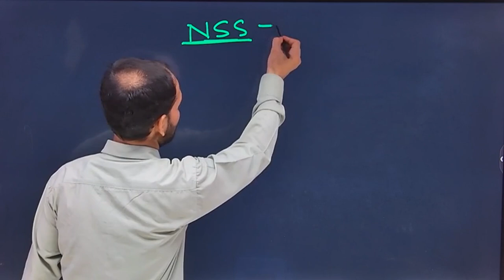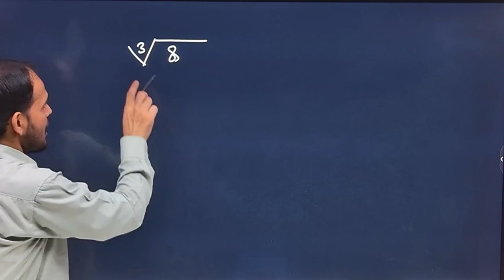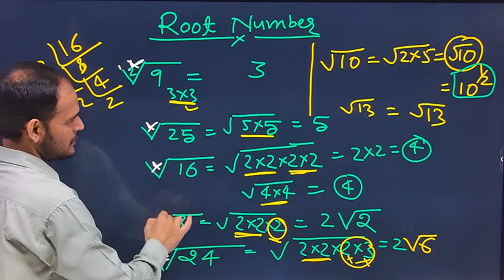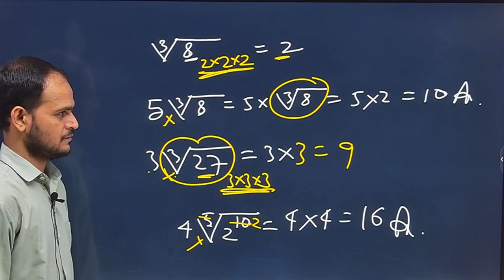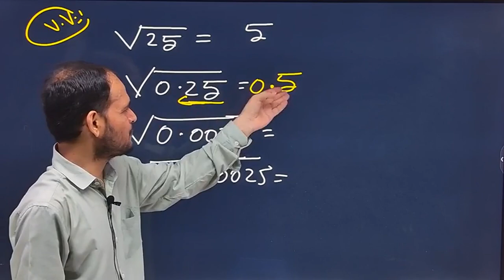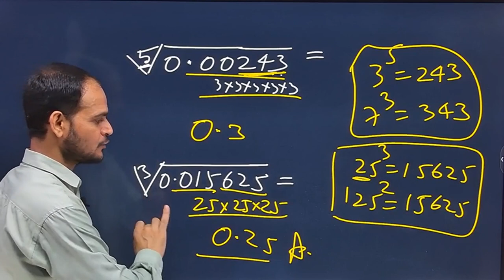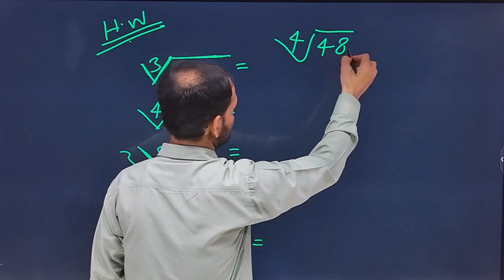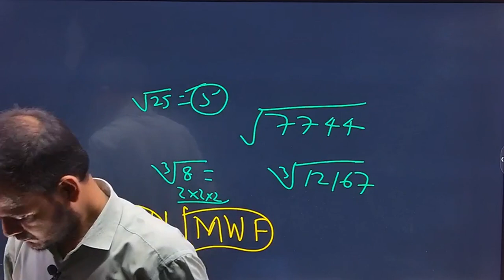Number System | संख्या पद्धति | Root Topic | Part-01 | Class-01 | By Me Star Ritesh Jha Sir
In this video, we dive deep into the Number System, breaking down its different types, properties, and roots. Whether you're preparing for competitive exams or simply looking to strengthen your math foundation, this lesson will help you understand key concepts like:

Types of numbers (Natural, Whole, Integers, Rational, Irrational, Real, Complex)
Prime numbers and factors
Square roots, cube roots, and nth roots
Solving root-based problems easily